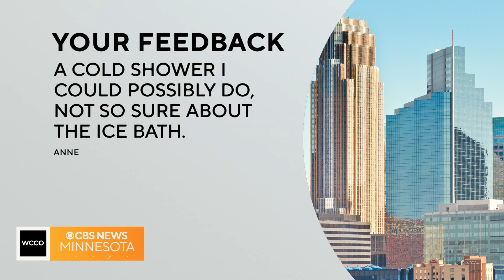Are ice baths good for your body? Science has the answer.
In immersive cold therapy, the cardiovascular system is briefly shocked, spiking blood pressure and heart rate. That could lead to improved blood flow, as the body works to warm up.